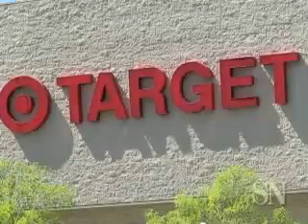Compassion 365: A Target Gift Card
With a simple act of giving, two couples made the day of an unsuspecting cashier and taught their children a life lesson.